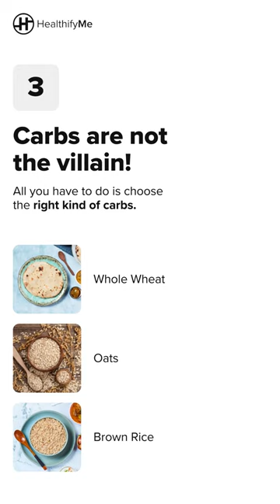Top Foods to Avoid If You Have Diabetes | Fitness Freedom Series | HealthifyMe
Why stress about all the foods you need to avoid when you can focus on the right foods you CAN have?

Watch this video to know more about the nutrition secrets that you should know on your journey towards conquering Diabetes ✅

Want to know more about how to control your Diabetes? Click on the link below to be a part of HealthifyPro👇